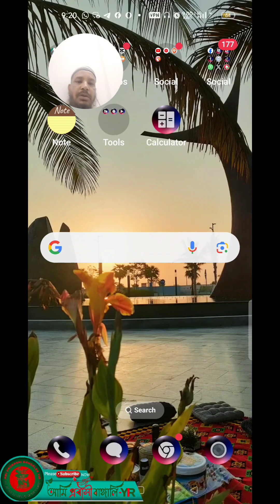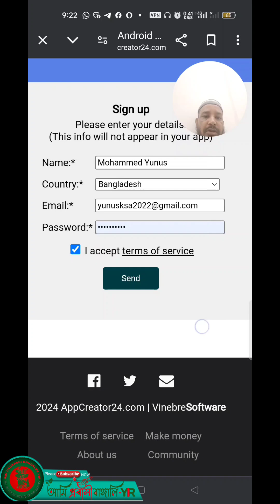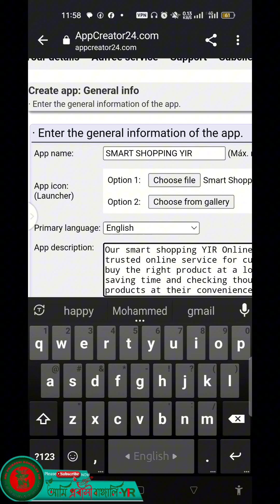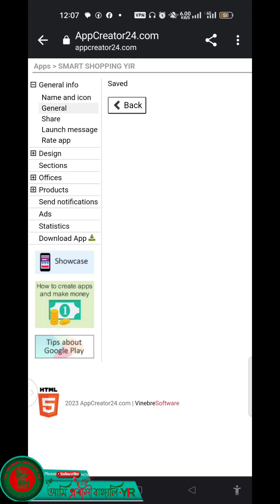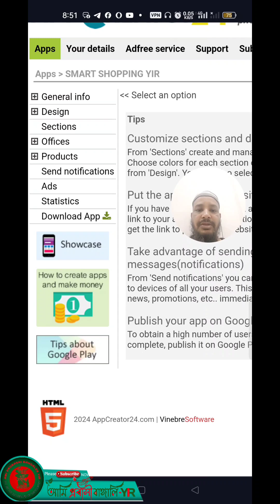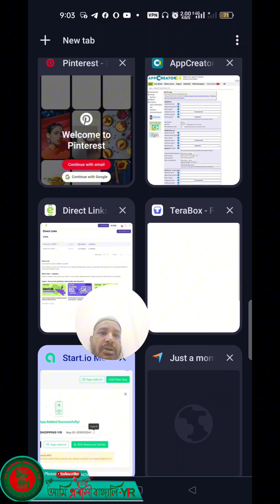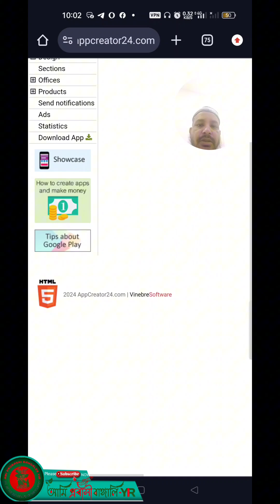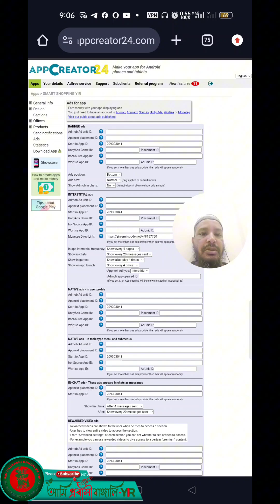কীভাবে Android App তৈরি করে লক্ষ লক্ষ টাকা ইনকাম করবেন? | How to make Android apps | App তৈরির নিয়ম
কীভাবে Android App তৈরি করে লক্ষ লক্ষ টাকা ইনকাম করবেন? || How to make Android apps ||  Android App Development

ডিস্ক্রিপশন:
আপনি কি জানতে চান কীভাবে Android অ্যাপ তৈরি করে লক্ষ লক্ষ টাকা আয় করা সম্ভব? তাহলে এই ভিডিওটি আপনার জন্য। আমরা এখানে ধাপে ধাপে দেখিয়েছি কীভাবে শূন্য থেকে শুরু করে একটি সফল Android অ্যাপ তৈরি করতে হয় এবং তা থেকে অর্থ উপার্জন করতে হয়। ভিডিওটি দেখলে আপনি পাবেন:

📌 ভিডিওতে যা শিখবেন:
- কীভাবে শুরু করবেন: Android অ্যাপ তৈরির প্রাথমিক ধাপগুলো।
- কোন প্রোগ্রামিং ল্যাঙ্গুয়েজ শিখবেন এবং কোন টুলস ব্যবহার করবেন।
- অ্যাপ মোনিটাইজেশনের উপায়: AdMob, In-App Purchases, Subscription মডেল।
- Play Store এ অ্যাপ পাবলিশ করা এবং মার্কেটিং টিপস।
- সফল অ্যাপ ডেভেলপারদের অভিজ্ঞতা এবং ইনকাম করার স্ট্রাটেজি।

➡️ আপনি যদি Android অ্যাপ ডেভেলপমেন্ট এবং ইনকাম সম্পর্কে বিস্তারিত জানতে চান, তাহলে ভিডিওটি মিস করবেন না!

ট্যাগ:
অ্যাপ তৈরি
অ্যাপস তৈরির নিয়ম
Android App তৈরির নিয়ম
Android App থেকে ইনকাম
Android App তৈরি ফ্রি কোডিং গাইড
Android App Development
Make money with Android Apps
AdMob tutorial
Play Store app publish
Android app income
App Monetization
How to make Android apps
how to make android app
how to make free android app
make android apps
how to create android app
android app development
android apps
make android app
how to make an android app
how to create android app bangla tutorial
android studio,android
free android app
create android apps
android games
android app
how to make android apps for beginners
build an android game
create an android game